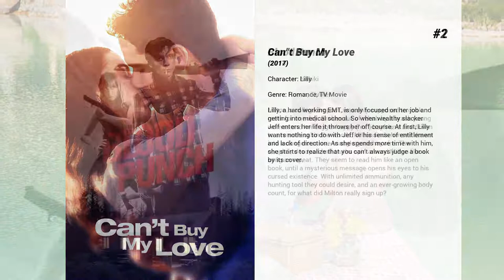Best Adelaide Kane movies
Welcome to... Best Adelaide Kane movies! In our channel you will find hundreds of TOPS and rankings of the best films of all genres, actors and nationalities.

Best Adelaide Kane movies presents...

7. Donner Pass
Donner Pass has a well-known and macabre history - the place where George Donner and his party got stuck in the winter of 1846 and were forced to resort to cannibalism to keep from starving. But what if it wasn't just history?

6. The Devil's Hand
Five young Amish girls accused of being Satan's children must fight for their lives when their devout community elders insist they be "cleansed" before turning 18.

5. Louder Than Words
After the unexpected death of their daughter, a couple work to build a state of the art children's hospital where families are welcomed into the healing process.

4. Goats
Having a self-absorbed New Age mother and an estranged father has meant 15-year-old Ellis Whitman has grown up relying on an unconventional guardian: a goat-trekking, marijuana-growing sage called 'Goat Man'. When Ellis decides to leave the alternative ways of his desert homestead for a stuffy East Coast prep school, major changes are in store.

3. The Purge
Given the country's overcrowded prisons, the U.S. government begins to allow 12-hour periods of time in which all illegal activity is legal. During one of these free-for-alls, a family must protect themselves from a home invasion.

2. Can't Buy My Love
Lilly, a hard working EMT, is only focused on her job and getting into medical school. So when wealthy slacker Jeff enters her life it throws her off course. At first, Lilly wants nothing to do with Jeff or his sense of entitlement and lack of direction. As she spends more time with him, she starts to realize that you can’t always judge a book by its cover.

1. Blood Punch
Milton, a college dropout, was only supposed to cook meth for one day. Broken out of rehab by a brash young woman and her trigger-happy ("ex") boyfriend and driven to a remote cabin the woods, Milton finds himself drawn into a dangerous love triangle gone haywire. The couple's deadpan half-truths spin around Milton like a song on repeat. They seem to read him like an open book, until a mysterious message opens his eyes to his cursed existence. With unlimited ammunition, any hunting tool they could desire, and an ever-growing body count, for what did Milton really sign up?